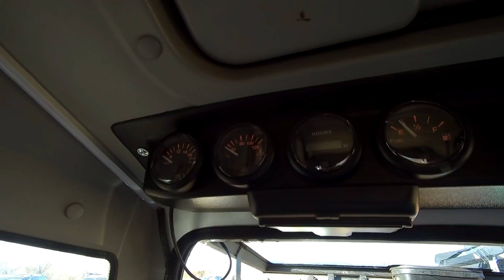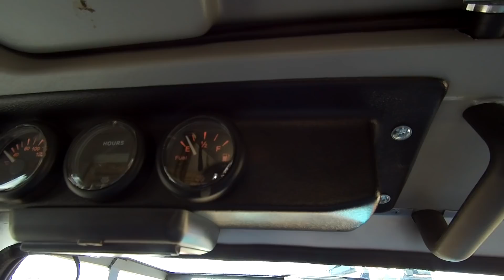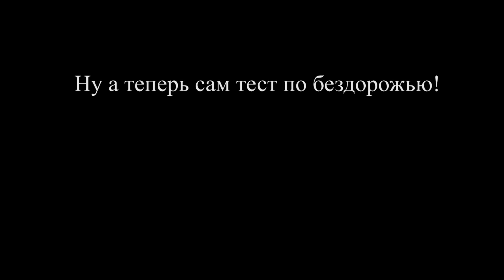Супервездеход ШЕРП. За что платят 6.2 млн. рублей. Тест-драйв SHERP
В этот раз на тест-драйве мне удалось посмотреть и проехаться на нашем Российском супервездеходе Шерп.
Впечатления после поездки просто колоссальные! Вездеход играючи справляется со всеми препятствиями на своем пути, легко преодолевает водные преграды, запросто идет по сложному рельефу. И всё это сопровождается комфортом в этой машине. Отлично подойдет для охотников, рыбаков, путешественников и тем, кто очень увлекается вылазками на природу, причем дикую...))